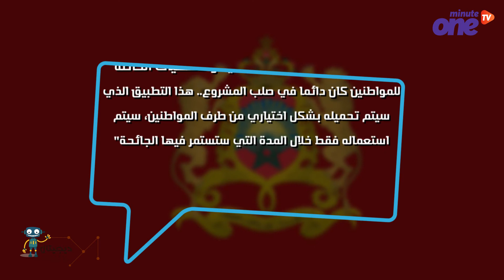تطبيق جديد لتتبع الإصابات المحتملة بكورونا في المغرب